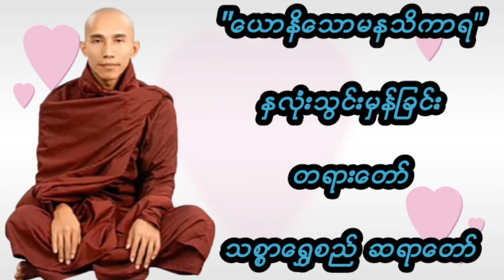"ေယာနိေသာမနသိကာရ" ႏွလုံးသြင္းမွန္ျခင္း တရာေတာ္